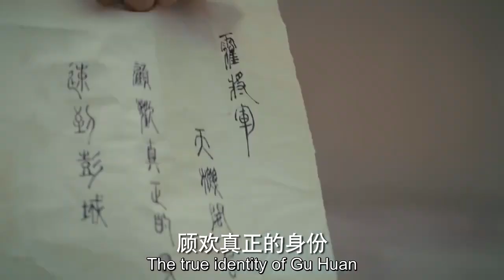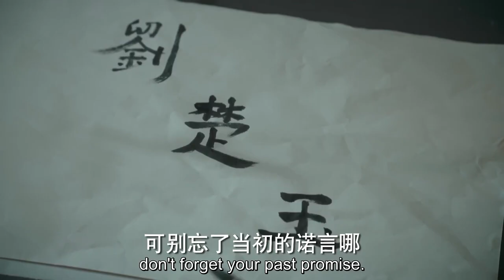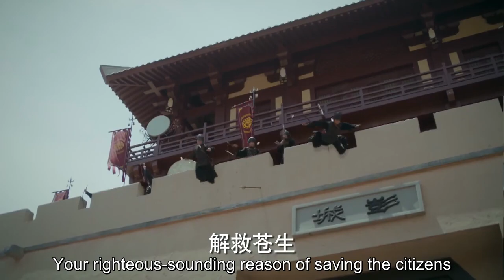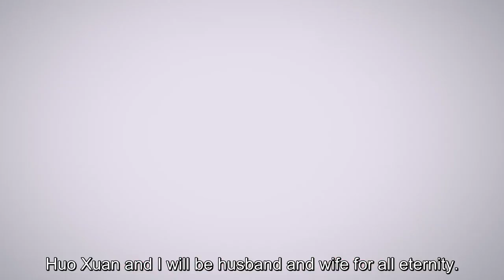🌟朝夕相處的丈夫竟然是叛國賊，白鹿崩潰，親手殺了他！ ！宋威龙